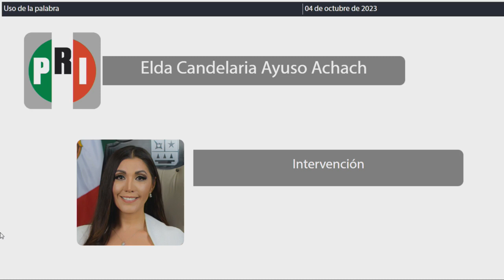Intervención Dip. Elda Candelaria Ayuso Achach. PRI (04/Octubre/2023)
Intervención de la Dip. Elda Candelaria Ayuso Achach, del PRI, en relación a la Iniciativa de decreto por el que se reforman el Código Penal para el Estado Libre y Soberano de Quintana Roo y el Código Civil para el Estado de Quintana Roo; que presenta en su calidad de Presidenta de la Comisión de Cultura y representante legislativa del Partido Revolucionario Institucional e integrante de la Honorable XVII Legislatura del Estado. Publicada en la Gaceta Parlamentaria Año II número 07 Ordinaria del 28 de septiembre de 2023.